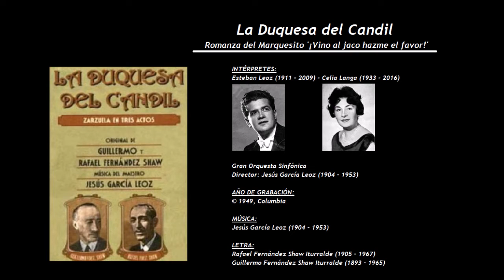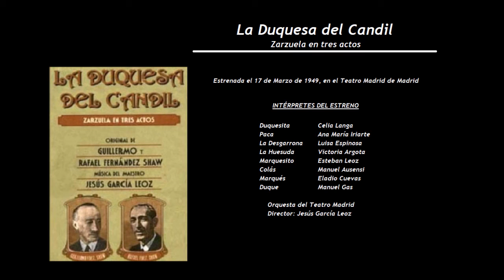La Duquesa del Candil - Romanza del Marquesito '¡Vino al jaco hazme el favor!' (1949) - Esteban Leoz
INTÉRPRETES:
Esteban Leoz (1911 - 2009) - Celia Langa (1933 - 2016)

Director: Jesús García Leoz (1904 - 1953)

LETRA:
Rafael Fernández Shaw Iturralde (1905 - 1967) y Guillermo Fernández Shaw Iturralde (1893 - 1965)